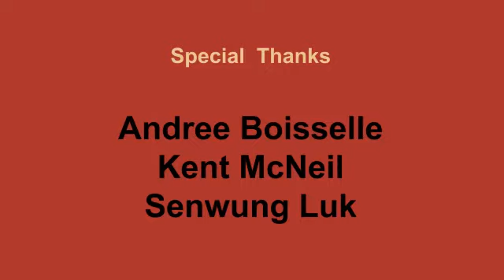IdleNoMore & the Law panel discussion_Jan 30, 2013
IdleNoMore & the Law panel "Ground to Stand On: Legislative Changes & the Duty to Consult" panel discussion in Toronto, January 30th, 2013.